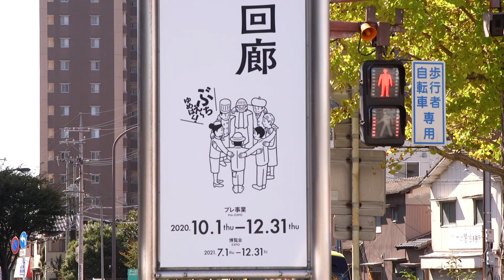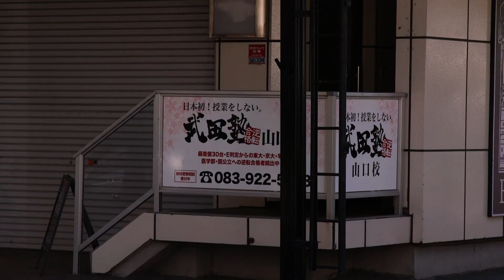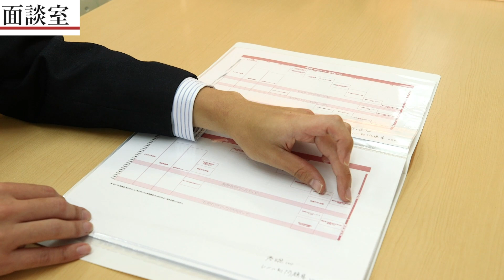【山口校】武田塾、実際の校舎に行ってみたシリーズ！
「武田塾の教室って実際にどんな感じ？！」というのはみなさん気になる所だと思います。実際の教室の雰囲気や地域ならではの話を紹介しようという企画です。

今回は武田塾山口校に教務の高田先生が行ってきました！

山口校はどんな校舎なのか？
山口校の生徒の方にも話を聞きました！！

武田塾山口校、無料受験相談のお申し込みはこちらから！

【出演者情報】
田中滉大: 山口校校舎長
教員免許取得時、自学自習の重要性と効率の良さに気付き、武田塾の勉強法に共感。現在は、自学自習をより多くの学生に広めるべく、武田塾山口校の校舎長を務める。

高田史拓：武田塾教務。
受験生時代に武田塾の勉強法に出会い、E判定から京都大学経済学部に逆転合格。現在は受験生に勉強法を伝えるため、武田塾チャンネルに出演中。